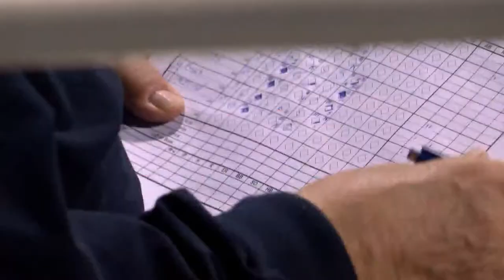Flyboys dominate Doughboys, Axmen battle back against River Riders